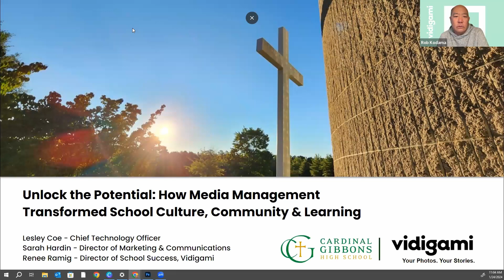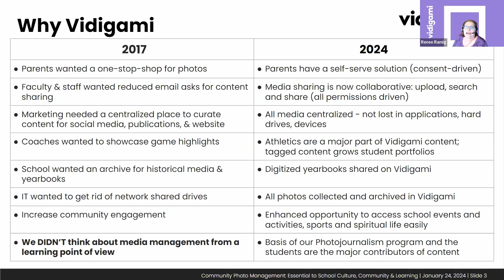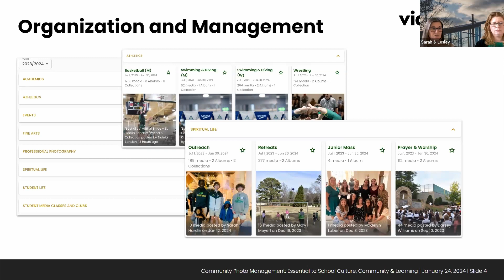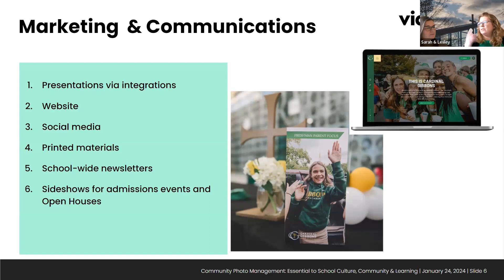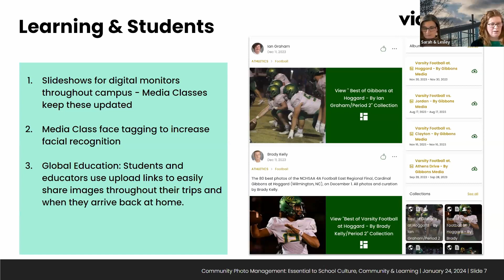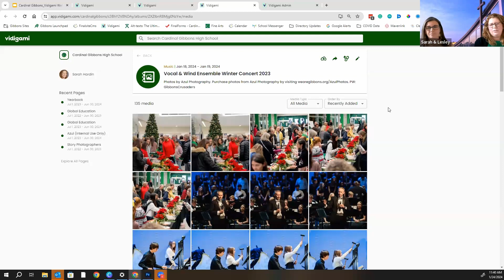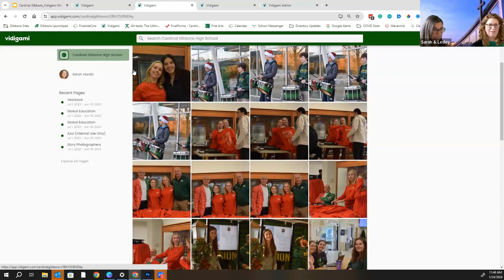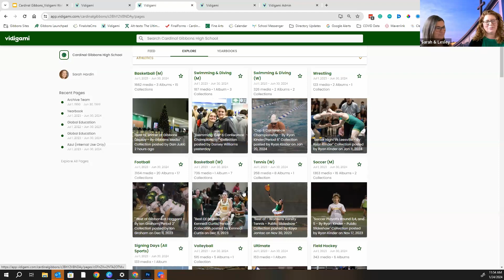How Media Management Transformed School Culture, Community & Learning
A hundred thousand photos are uploaded each year, visually documenting every part of the Gibbons school experience. From football games and homecoming, to performing arts and spiritual life, the school’s photojournalism team contributes to more than 50% of the photos taken by the students, allowing Gibbons to connect with their community through the most authentic stories of student life.  Admissions, marketing and communications, alumni and development, as well as yearbook, all benefit from being able to share the incredible moments that celebrate the students of Gibbons and what makes Gibbons the #1 Catholic High School in North Carolina.

Join Lesley Coe, Chief Technology Officer and Sarah Hardin, Director of Marketing and Communications at Cardinal Gibbons High School as they discuss how media management has become an essential part of their education technology stack for effectively supporting how their community communicates, interacts, and learns.

Timestamps:
(00:00)
(01:12) - Sarah Hardin introduction
(01:30) - Lesley Coe introduction
(02:01) - Renee Ramig introduction
(02:37) - Agenda
(03:22) - Vidigami @cardinalgibbonsnc
(04:59) - Media Organization Challenges
(06:37) - Centralizing, Organizing & Sharing
(08:45) - Part of Curriculum
(09:10) - Impact on Marketing & Communications
(11:41) - Organization & Management
(12:34) - Categories
(13:37) - Incorporating Professional Photography
(16:21) - Easy Access & Sharing
(17:17) - User Access
(20:04) - Marketing & Communications
(23:05) - Digital Signage Curation
(25:10) - Media Classes
(26:18) - Face Tagging
(28:08) - Consent Management
(30:50) - Global Education Program
(32:07) - Community
(32:57) - Demo of Vidigami Site
(33:25) - Media Upload Link
(35:37) - Watermark & Copyright
(36:26) - Opt-Out
(37:33) - Recent Pages
(38:41) - The Feed
(39:52) - Metadata
(42:04) - Q&A: Do you integrate with student information systems?
(42:42) - Q&A: What security is in place for guests?
(43:59) - Permission levels & reporting media
(44:43) - Q&A: Is it a media management tool or Community engagement?
(46:00) - Q&A: How does photo organization work?
(47:30) - Q&A: How much time is it to setup for the first time?
(49:44) - Outro